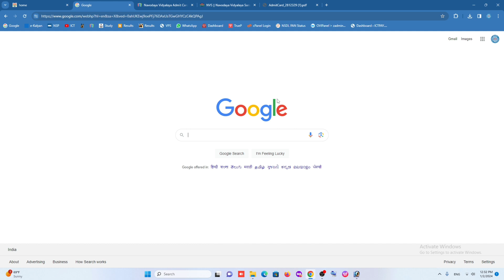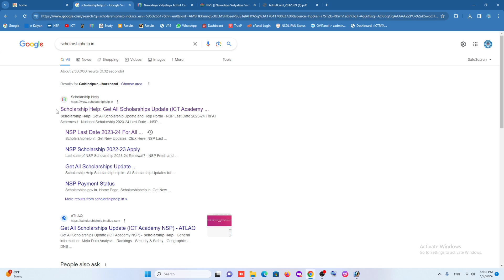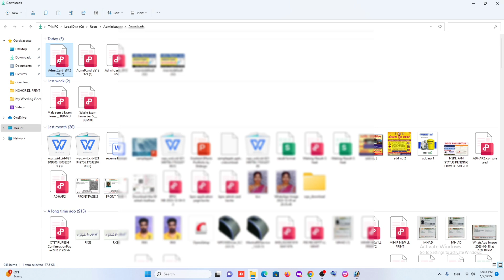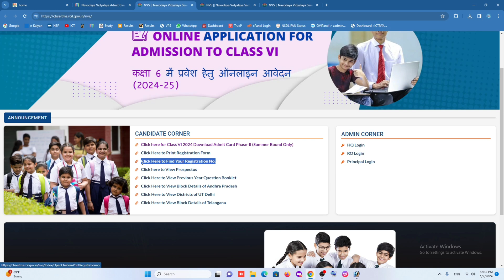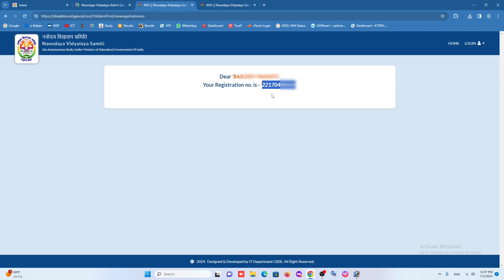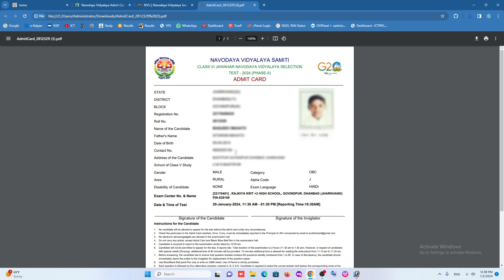JNVS Class 6 Admit Card 2024 by Name | Navodaya Vidyalaya Class 6 Admit Card Download by Name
navodaya vidyalaya class 6 admit card 2024
2
navodaya vidyalaya admit card 2024 by name
jnv 6 class admit card kaise download kare
nvs class 6 online form 2021 kaise download kare
how to fill nvs class 6 online form 2024
navodaya admit card 2021 name se kaise donwload kare
navodaya vidyalaya 6th class admission form 2024
navodaya vidyalaya admission 2021 application form
navodaya vidyalaya 9th class admission form 2024
navodaya vidyalaya 6th class admission form
navodaya vidyalaya cutoff marks 2024
navodaya vidyalaya samiti 2021 admit cad
jawahar navodaya vidyalaya class 6 cut off marks
jawahar navodaya vidyalaya admit card name se kaise download kare
navodaya vidyalaya entrance exam admit card name se kaise download kare